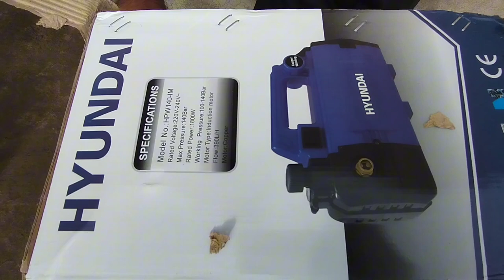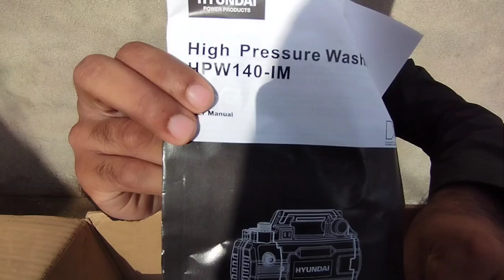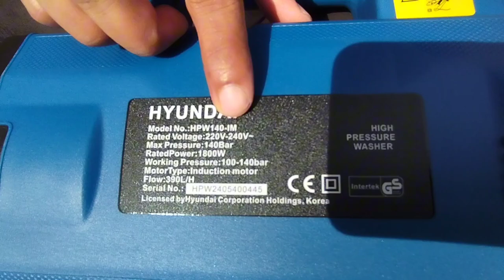Unboxing Hyundai 140 Bar. high pressure washer pump induction motor